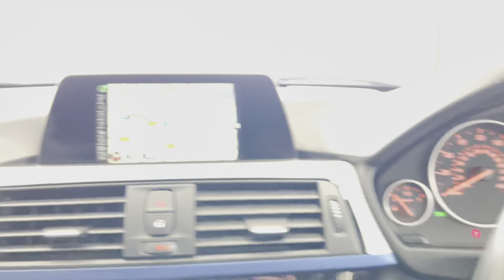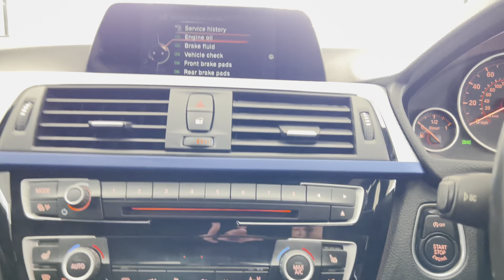(WL66GWO) 335D M SPORT XDRIVE TOURING ( M Highlight Leather!)